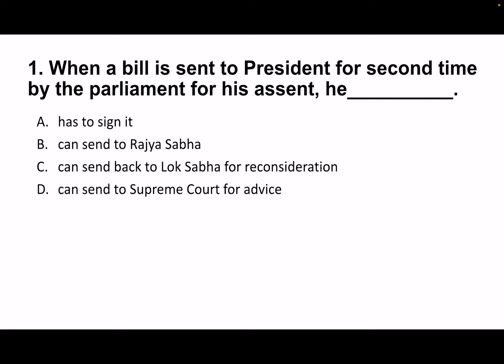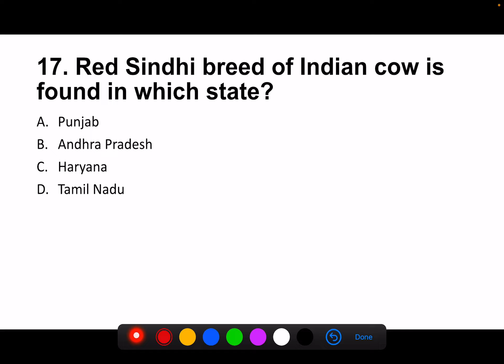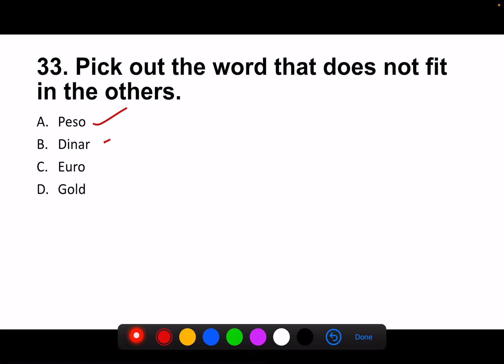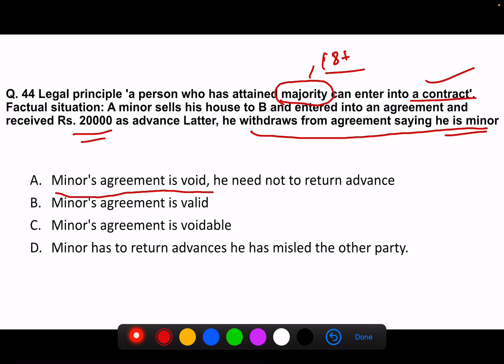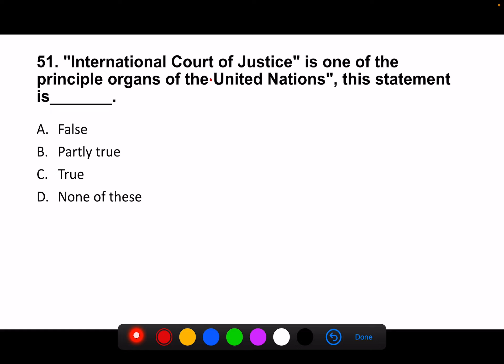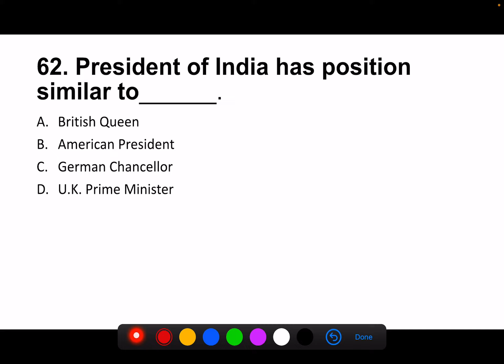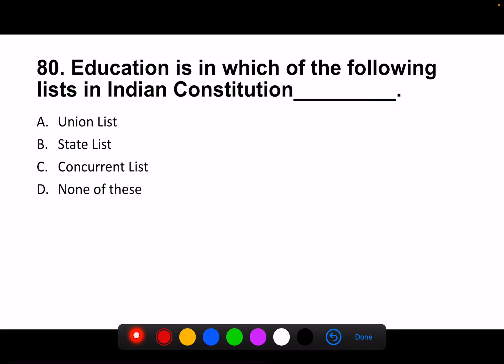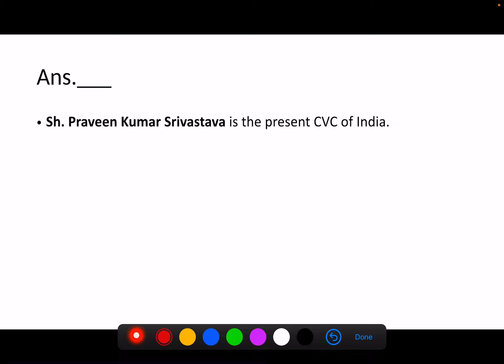Complete Analysis of 2017 PULLB 3 Year Q Paper | CLAT Coaching Chandigarh| PULLB 5 Year Law Entrance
1. PULLB Offline Coaching Academy Queries in Chandigarh
2. Current Affairs Magazine Pdf
3.

How to bring a good Rank in PULLB 2024.
For any support related queries or PULLB 2024, CLAT 2025 preparation guidance, kindly feel free to reach out to us at on Whatsapp or you can drop us a mail at

Are you considering a career in law but unsure about your options after clearing the Common Law Admission Test (CLAT)? In this informative video, we delve into the career opportunities that await successful CLAT candidates and answer the burning question: Is CLAT a good career option?

With its comprehensive syllabus covering various fields of law, PULLB & CLAT opens doors to numerous professional paths. From becoming a reputed advocate or lawyer to working in top corporate firms, government agencies, or the judiciary, CLAT offers a wide range of possibilities for aspiring legal professionals. This video explores the vast scope of CLAT in the future job market and the potential it holds for your career growth.

Join us as we discuss the advantages of choosing CLAT as your career path. We explore the diverse sectors where CLAT graduates can excel, including civil services, legal journalism, legal research, legal academia, and even entrepreneurship in the legal industry. Discover the immense potential and versatility that CLAT offers to shape a successful and fulfilling career in the legal field.

While CLAT serves as a stepping stone to legal success, it also requires dedication, perseverance, and continuous learning. We provide valuable insights into the preparation strategies to excel in CLAT and secure admission to top law schools. Additionally, we shed light on the skills and attributes that can enhance your career prospects after clearing CLAT.

Get ready to embark on a journey of endless possibilities and discover if CLAT is the right path to success for you. Watch this insightful video now from Rohit Sir to gain a deeper understanding of the career opportunities that await CLAT graduates and make an informed decision about your future.

CLAT Job Opportunities:

Law firms
Advocate
Corporate sector jobs
Criminal lawyer
Lecturer or law professor
Litigation
Civil Services
Judge
Judiciary
Law Examiner
Legal Analyst
Practice law at court

clat coaching in chandigarh
cuet ug coaching in chandigarh
pullb coaching in chandigarh
CUET PG Coaching in chandigarh
clat job opportunities
clat preparation
clat 2023
clat exam
clat
clat exam details
clat 2021
nlu placement
clat exam pattern
clat pg
clat 2024
clat 2022
clat syllabus
clat 2025
how to prepare for clat
clat new pattern
law as a career